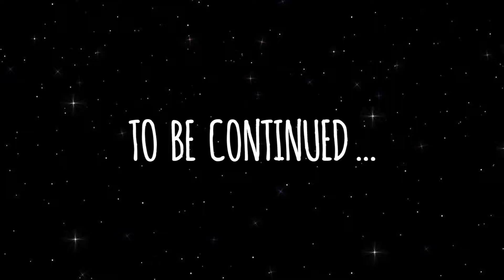REBEL BUDDIES with Plastic Poe & Riley — Episode Two: "That's No Hand"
Improvised Star Wars-inspired silliness continues in this follow up episode starring Plastic Poe & Riley. In this heart-pounding episode, Riley helps Plastic Poe pilot his way to the Death Star ... or is it?!